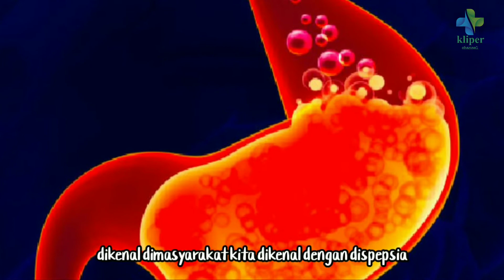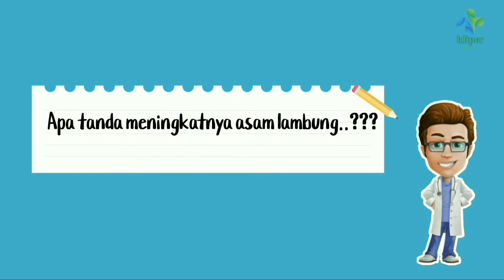CIRI ASAM LAMBUNG NAIK KARENA STRESS DAN CARA PENCEGAHANNYA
Penyakit asam lambung atau umumnya dikenal dimasyarakat kita dikenal dengan dispepsia merupakan istilah yang digunakan untuk menggambarkan sekumpulan gejala penyakit yang disebabkan adanya gangguan pada saluran pencernaan bagian atas.

Munculnya rasa nyeri akibat peningkatan asam lambung berasal dari adanya luka pada lambung atau usus halus akibat dari beberapa kondisi. Munculnya rasa nyeri akibat luka tersebut bisa dipicu dari adanya luka pada lapisan dalam lambung, mengkonsumsi makanan yang bisa mengiritasi lambung, adanya infeksi bakteri, kondisi stres, bahkan bisa juga disebabkan karena efek samping penggunaan obat.

Apa yang menjadi penyebab meningkatnya asam lambung..???

Meningkatnya asam lambung bisa dipicu oleh banyak hal seperti mengkonsumsi minuman beralkohol, minuman yang mengandung kafein, makan makanan pedas, atau kecut, stres, obesitas, hamil, merokok, efek samping obat obatan, dan juga bisa disebabkan karena penyakit lain seperti GERD, gastritis, tukak lambung, dan kangker lambung.

Apa tanda meningkatnya asam lambung..???

Terjadinya peningkatan asam lambung biasanya ditandai dengan nyeri pada ulu hati, mudah kenyang, munculnya rasa mual dan muntah, serta kembung.

Apa yang harus dilakukan agar asam lambung tidak mudah naik..???

Ada beberapa kebiasaan sehari hari yang harus kita lakukan agar asam lambung tidak naik seperti melakukan pola hidup sehat seperti makan tepat waktu, menghindari makanan pemicu asam lambung seperti pedas dan kecut, menghindari minuman beralkohol dan mengandung kafein, berhenti merokok, berolahraga secara rutin.